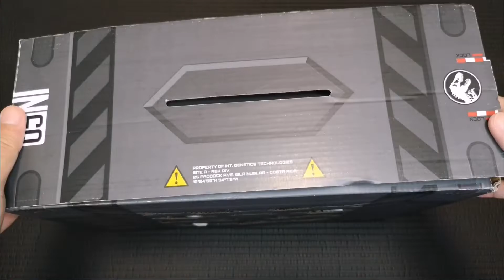LATEST REEBOK PICKUPS!